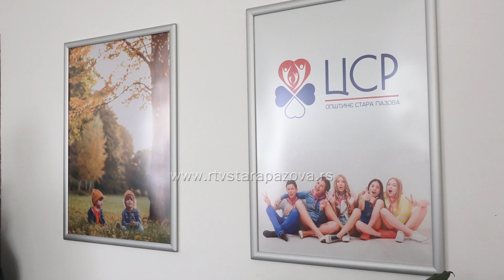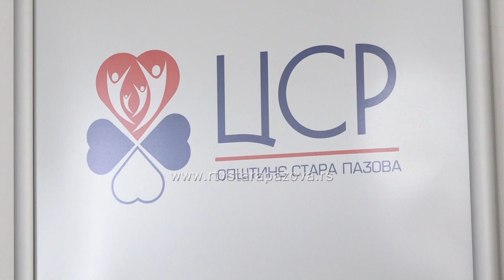CSR Stara Pazova Otvoren Dnevni boravak za rad sa decom sa poremećajem u ponašanju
Prethodne godine u aprilu mesecu potpisani su partnerski sporazumi u okviru Projekta „Razvoj i implementacija programa kao odgovor na potrebe dece sa poremećajem u ponašanju“ – koji je finansiran iz Programa prekogranične saradnje Srbija – Bosna i Hercegovina u okviru Instrumenta za predpristupnu pomoć 2014–2020 (IPA II).  Partnerske sporazume potpisala je direktorka Pokrajinskog zavoda za socijalnu zaštitu Maja Miljković sa predstavnicom Centra za socijalni rad Bjeljina i direktorkom Centra za socijalni rad Stara Pazova, Radom Žugić.